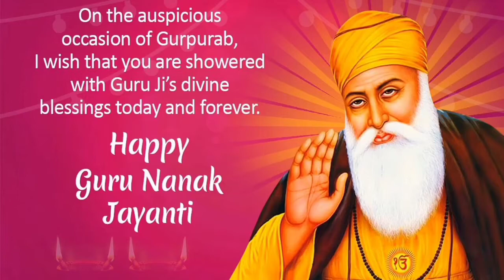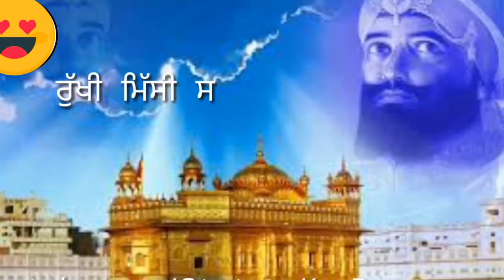So Dukh Kasa Paave Waheguru Simran Animated video 🙏🏻🙏🏻